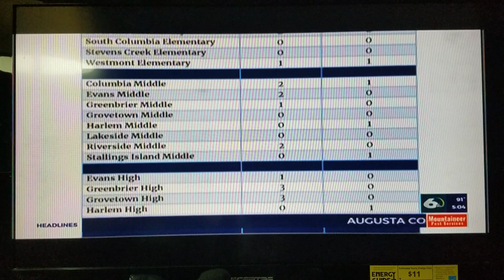Wjbf News Channel 6 5:00PM 8/20/20